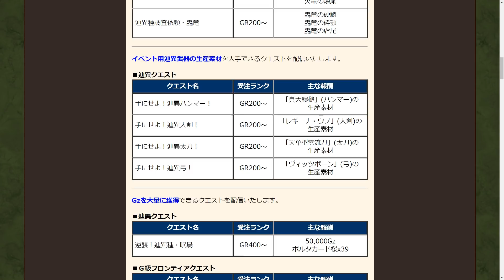【MHF-Z】辿異武器イベントクエスト復活！レギーナが帰ってきたぞおおお！！！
レギーナ　攻2736 　スキル枠拡張+1　リーチ極長　会心0
天華型　攻2952　閃転強化+1　リーチ中　会心25
真大鎧鎚　攻2912　スキル枠拡張+1　リーチ極長　会心0
ヴィッツ　攻660　閃転強化+1　溜め3貫通4・溜め4連射4　会心25